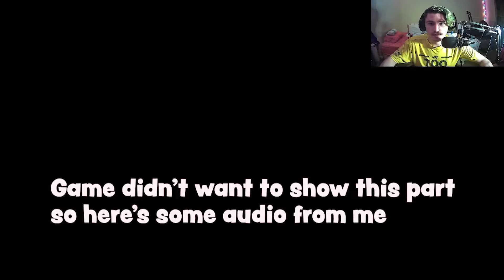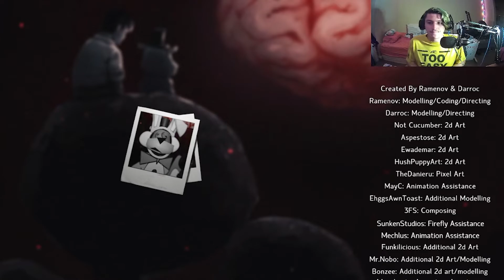This is it/Jr's Part 3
We did it y'all, we beat one of the best FNAF fan games I've ever played. I want to continue on the spooks for this month so if you guys wanna see more of everything spooky let me know.